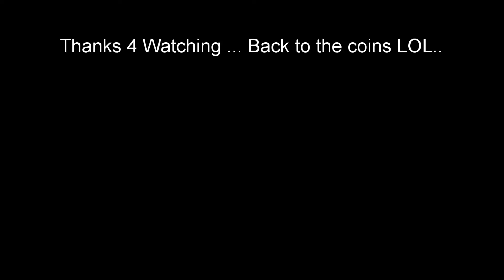Detecting The Golden Triangle Australia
Viewers no gold but were just starting out... Maybe next time... Ps back on the coins soon ...